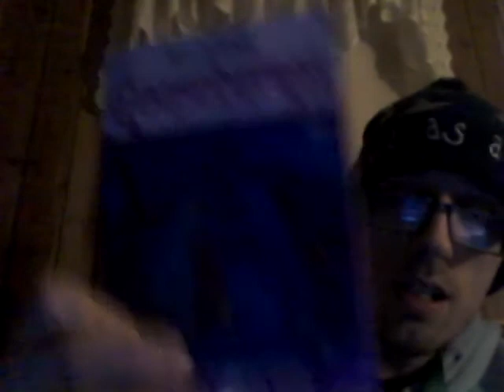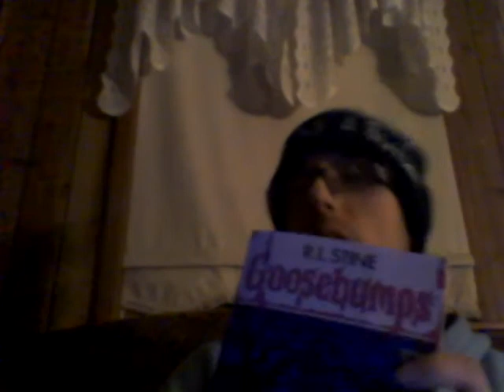Bucked Up Blood Raz Energy Drinks 3-6-20!